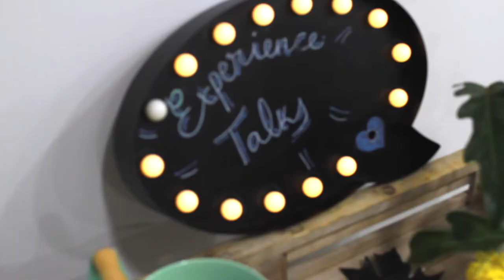Experience Talks el evento de networking para emprendedores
Experience Talks, el evento de networking para emprendedores introvertidos para sentirte como en casa.

Un combo de conexión, formación, empoderamiento, ilusión, apoyo...

Experience Talks es un día de inspiración, motivación y networking , que nunca habrás vivido, aprendiendo de las mentes emprendedoras de referencia.

Un evento donde formarte e inspirarte para aplicar un emprendimiento de éxito, además de olvidar la soledad y conectar de manera fácil con otros emprendedores.Conseguir visibilidad, crear comunidad, conseguir buenos partners o qué es necesario para triunfar con un negocio on line.

En Experienciar creamos Planes para mentes abiertas, emprendedoras e inquietas donde hacer buen networking efectivo mediante Experiencias en forma de Eventos diferentes donde: CONECTAR, aprender, disfrutar, crecer y triunfar con tu talento a través del SLOW NETORKING. Se trata de una Comunidad donde Experienciar vivencias diferentes, colaborar con otros para sentirte ayudado y a la vez ayudar tú a los demás.

S O B R E Joanna y Experienciar:

¡Hola! soy Joanna de Experienciar donde ayudo a personas con mente inquieta y emprendedora a conseguir sus objetivos empresariales mediante planes experiencia que inspiran, forman y emocionan; combinando Networking, masterminds y mini mentorings. En cada plan fluye energía positiva que se contagia y te la llevas a tu proyecto y surgen oportunidades inesperadas, sinergias, colaboraciones, y se crea una red de apoyo que te hace salir de tu aislamiento emprendedor, empoderarte, sentirte acompañado, y cambiar tu actitud para hacer crecer tu negocio . Para lo que necesites estoy a un

Muchas gracias por pasarte por mi canal! Espero que te guste!
Joanna